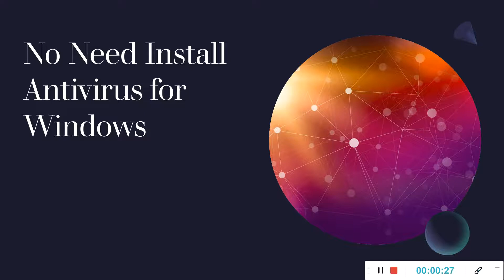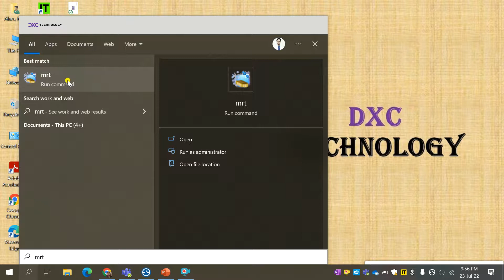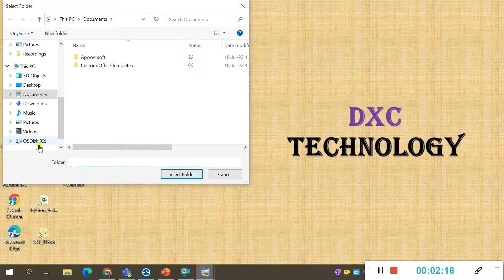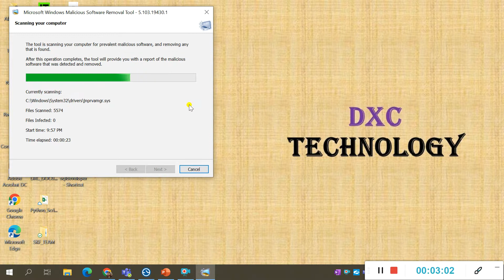No Need to Install Antivirus for windows | Its already free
Hello Guys,

.Md Shahnawaz Alam.